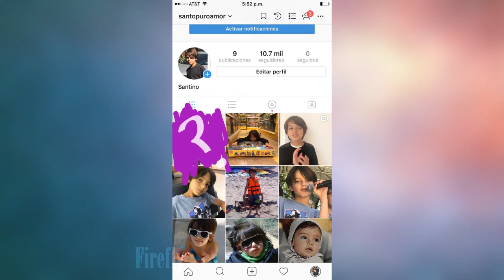INSTAGRAM STORIES. Grettell Valdez (16)